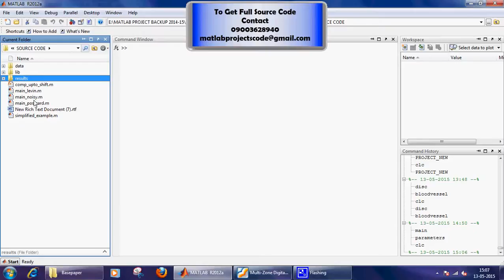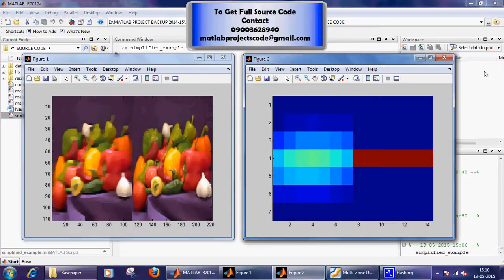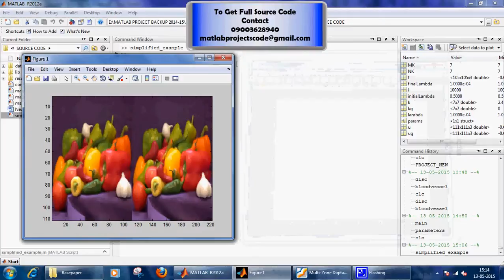Multi-Zone Digital Crosstalk Reduction by Image Processing in 3D Display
Matlab code for Multi-Zone Digital Crosstalk Reduction by Image Processing in 3D Display

The content of the project:
1. IEEE standard reference paper
2. PowerPoint presentation
3. Screenshots
4. Software
5. Source code
6. Videos
7. ReadMe document to guide.

ABSTRACT:
The crosstalk is always an issue for 3D displays. In this paper, we proposed a digital image processing method that could further reduce the optical crosstalk in 3D displays. Unlike the previous method, the proposed method-multi-zone digital crosstalk reduction method (MZ-DCR)-is not only based on the software approach, but also on the pixel structure of the 3D displays. In this paper, a patterned retarder 3D display with 2D1G panel was used to demonstrate the improvement of MZ-DCR method. a head tracking system was implemented to further enlarge the viewing angle.